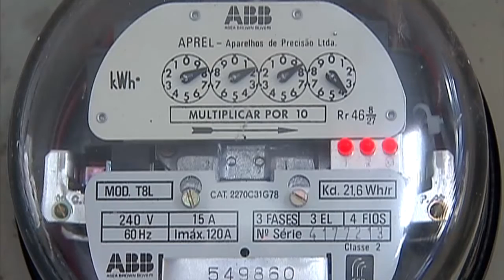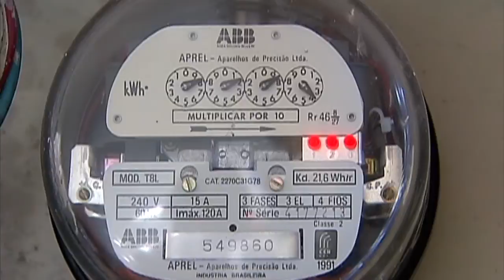Companhias elétricas vão auxiliar no combate ao mosquito Aedes aegypti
NBR NOTÍCIAS - 28.01.16: Além de realizar leituras dos relógios das residências, funcionários de companhias elétricas devem  também detectar focos do mosquito Aedes aegypti. Os possíveis focos serão passados em tempo real para as distribuidoras de energia elétrica. Para dar força ao combate, mensagens de prevenção serão colocadas nas contas de água e luz, informando os riscos que o mosquito traz para a saúde.